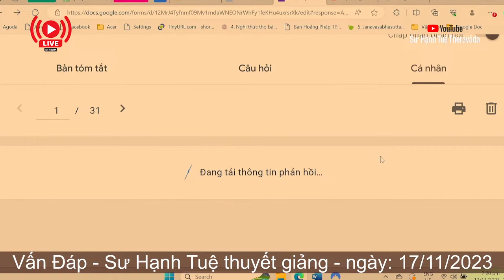2538. Nổi tâm sân khi được chỉ lỗi?